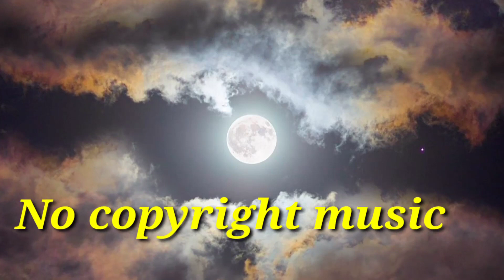free music for YouTube videos|Copyright free music|nocopyrightmusic|copyrightfreemusic|royalty free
Dusto this music is copyright
free and reuse allowed for
your YouTube video and other contents

Dusto you must follow this video description please

1) no copyright music
2)
new free background
3)
4)
5) no copyright song
6)
7) no copyright sounds
8)
9) no copyright background
10)
11) no copyright background music
12)
13) no copyright background song
14)
15) no copyright background sounds
16) no copyrigh background sound
17)
18) no copyright background songs
19)
20) copyright free music
21)
22) copyright free sounds
23)
24) copyright free song
25)
26) copyright free background
27)
28) copyright free background music
29)
30) copyright free background sounds
31)
32) copyright free background song
33)
34) copyright free background songs
35)
36) copy right free background music 2021
37)
38) copyright free background song2021
39)
40) copyright free background sounds 2021
41)
42) copyright
43)
44) copyright free
45)
46) no copyright

24) free song
25)
26) free music
27)
28) free sound
29)
30) free sounds
31)
32) free music 2021
33)
34) free song2021
35)
36) free sounds 2021
37)
38) free sound2021
39)
40) free background
41)
42) free background 2021
43)
44) free background music
45)
46) free background sounds
47)
48) free background sound
49)
50) free background song
51)
52) free background sounds for
53)  YouTube videos
54)
55) free background sound for YouTube videos
56)
57) free background sounds for YouTube video
58)
59) free background sounds for YouTube video
60)
61) YouTube audiolibrary
62)
63) YouTube audio library music
64)
65) YouTube audiolibrary song
66)
67) YouTube audiolibrary sounds
68)
69) YouTube audio library sound
70)
71) audio
72)
73) audio library
74)
75) audiolibrary sounds
76)
77) audiolibrary song
78)
79) audio library music
80)
81) audio library background
82)
83) YouTube audio library song
84)
85) YouTube audiolibrary sounds
86)
87) YouTube audio library music
88)
89) YouTube audio library background
90)
91) YouTube audio library background music
92)
93) YouTube audio library background song
94)
95) YouTube audio library background sounds
96)
97) how to make copyright free sounds
98)
99) how to make copyright free song
100)
101) how to make copyright free music
102)
103) how to make copyright free background
104)
105) how to create copyright free sounds
106)
107) how to create copyright free sound
108)
109) how to create copyright free music
110)
111) how to create copyright free song
112)
113) how to create copyright free background
114)
115) new background music for YouTube videos
116)
117) new background music for YouTube video
118)
119) new background sounds for YouTube video
120)
121) new background sounds for YouTube videos
122)
123) new background song for YouTube video
124)
125) new background song for YouTube videos
126)
127) new background music
128)
129) new background sounds
130)
131) new background sound
132)
133) new background song
134)  new background